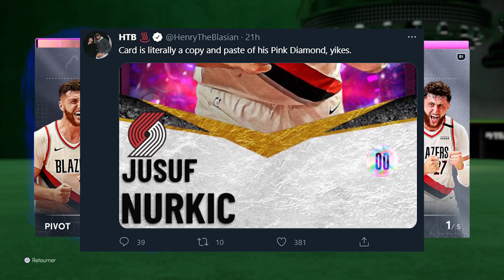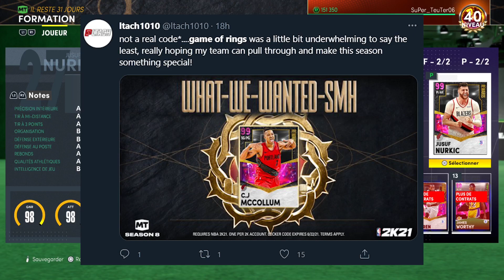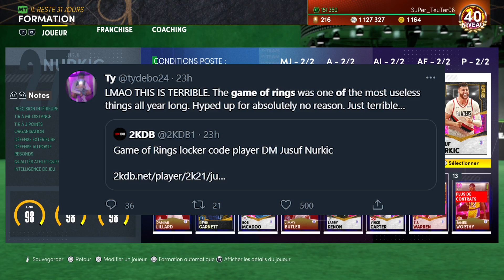NBA2K21 MY TEAM - CE NURKIC DARK MATTER GRATUIT DU GAME OF RINGS EST LE MÊME QUE LE DIAMANT ROSE !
Yo les GOAT, le Game of Rings s'est achevé ce 14 juin sur NBA 2K21 My Team ! Damian Lillard est arrivé 1er d'un classement presque inconnu (aucune stat), et permet donc d'obtenir un lockercode contenant Nurkic Dark Matter 🤔 Problème, il est identique à sa version diamant rose 😅 On parle de tout ça avec le suivi de l'évènement et ses dysfonctionnements !